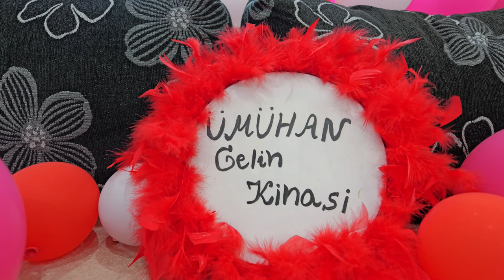AYTOS KINA GECESİ AHMET & ÜMÜHAN 1 BÖLÜM 4K